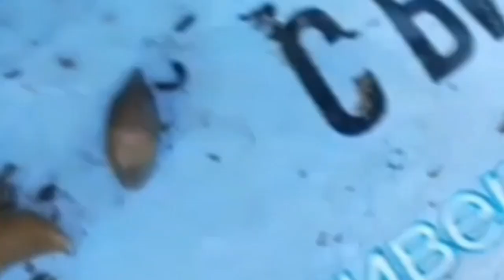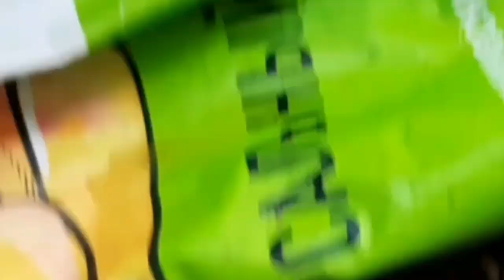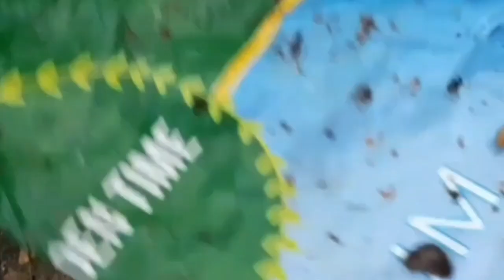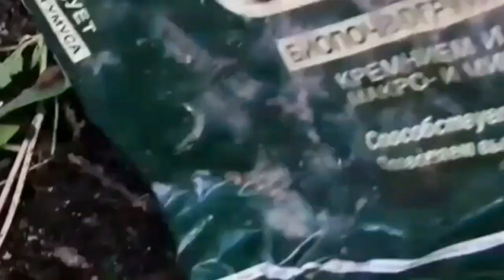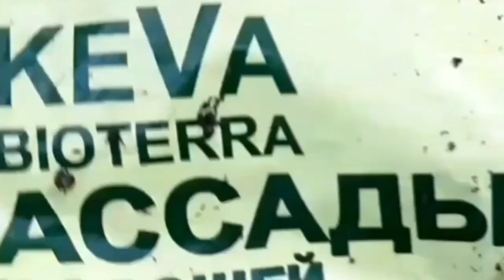СЛИЗНИ любят пиво ?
Наро -Фоминск
Московская
8 сентября 2023г.